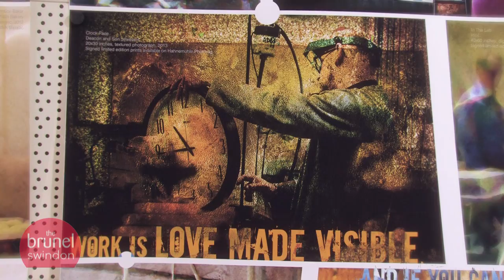Working Beautifully Digital Paintings at The Brunel Shopping Centre Swindon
Working Beautifully features over six hundred original digital paintings and photographic composites created by Hudson and Cumming over the last twelve months take a glimpse behind the scenes of the some of Swindon's largest and smallest firms.